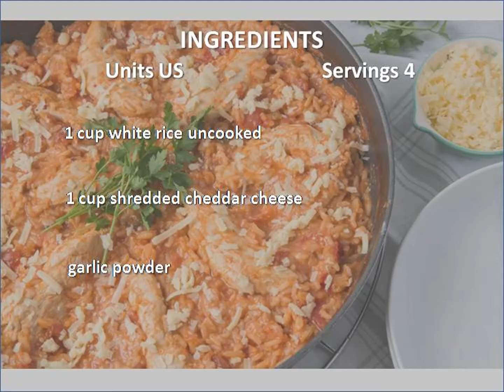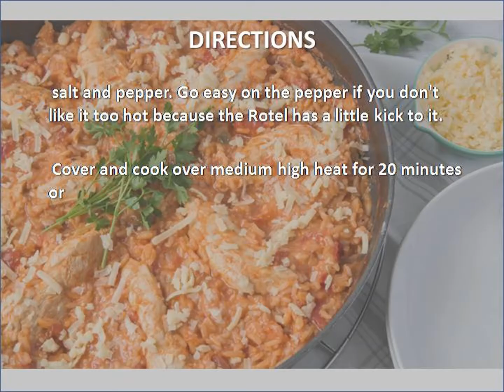Easy Easiest Chicken Dinner Ever recipe